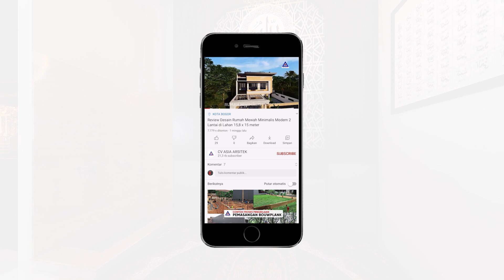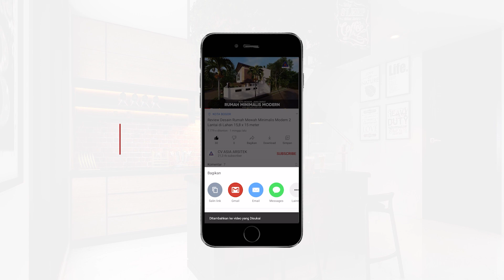MEWAH DAN ELEGAN Desain Rumah Tropis Modern 2 Lantai 2 Kamar di lahan 20 x 27 m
Review Desain & Detail Biaya Bangun Rumah Tropis Modern 2 Lantai 2 Kamar Dengan Kolam Renang di lahan 20 x 27 m.

Estimasi Biaya Bangun 4,3 MILYAR.
Estimasi Biaya Pembuatan Interior 2 MILYAR.

Desain Rumah Tropis Modern 2 Lantai Pilihan Terbaik yang bisa menjadi referensi desain rumah impian Anda.

Segmen :
0:00 Intro
00:54 Review Eksterior Rumah
02:35 Kolam Renang
03:59 Review Interior Rumah
09:19 Estimasi Biaya Bangun
09:45 Perhitungan Biaya Desain

Berikut data desain arsitektur rumah diatas :
Lebar Tanah Bagian Depan     : 20 meter
Panjang Tanah Kebelakang    : 27 meter
Luas Tanah Keseluruhan         : 540 m²

Berikut data Ukuran Bangunan :
Luas Lantai 1 : 366 m²
Luas Lantai 2 : 253 m²
Luas Lantai Atap : 56 m²

Luas Bangunan Keseluruhan   : 675 m²
Fee Desain Arsitek                     : Rp. 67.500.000,-